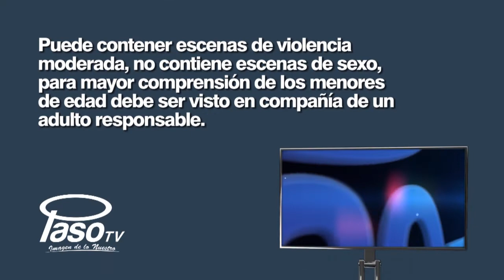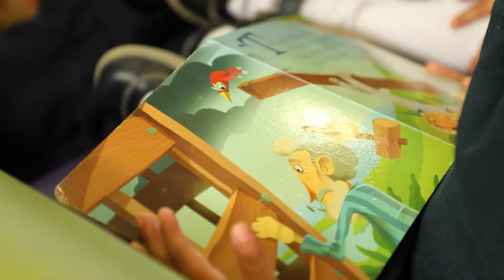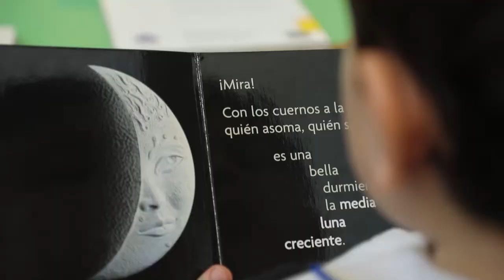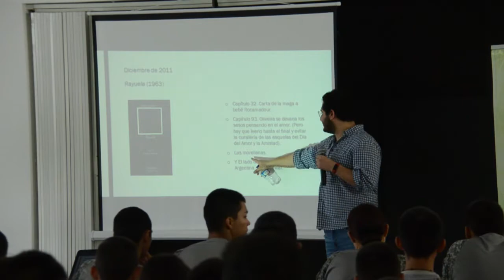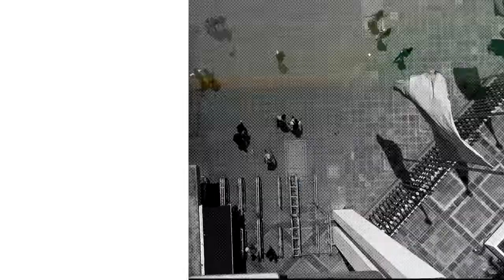LA UIS QUE QUEREMOS TV, 30 DE ABRIL DE 2019, SEDE UIS SOCORRO